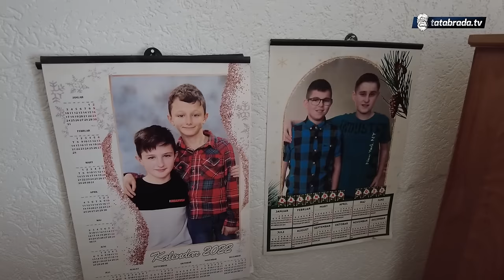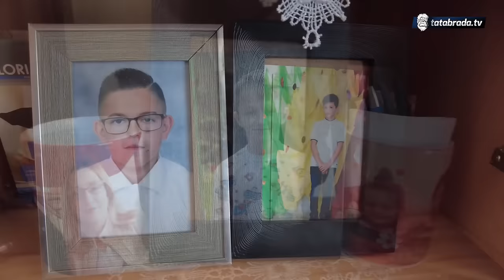''Danas su snahe svekrve, kad ti dođe moraš igrat oko nje!''